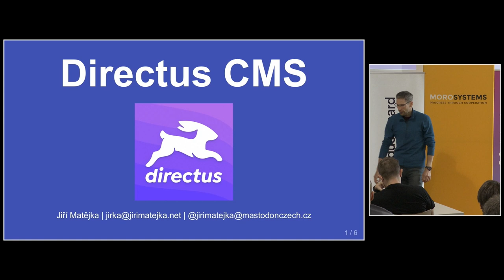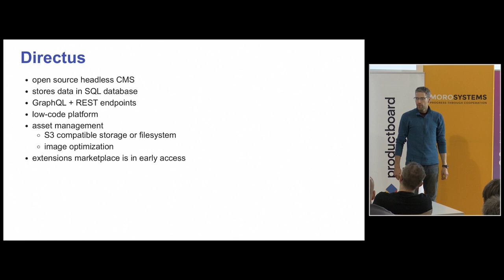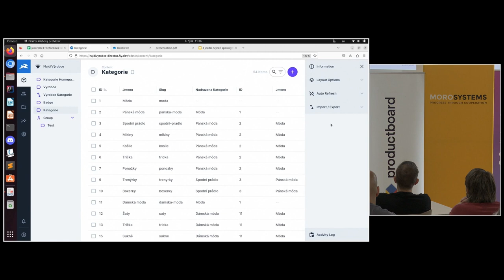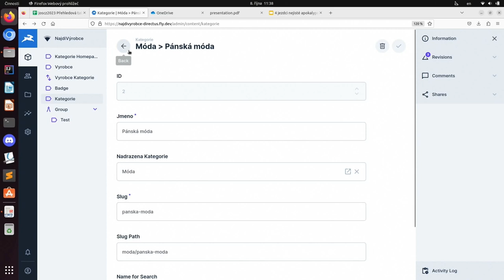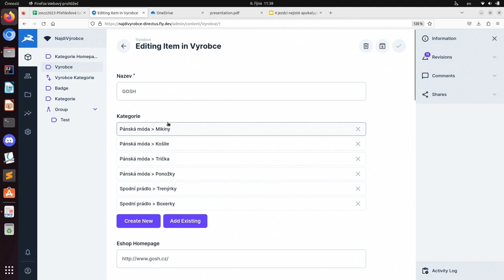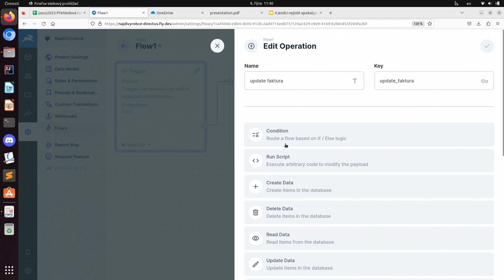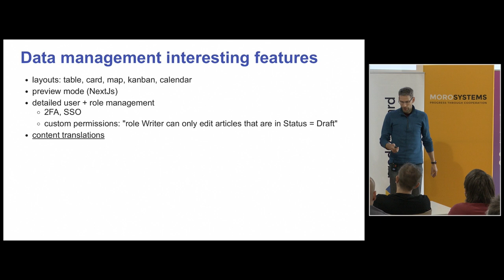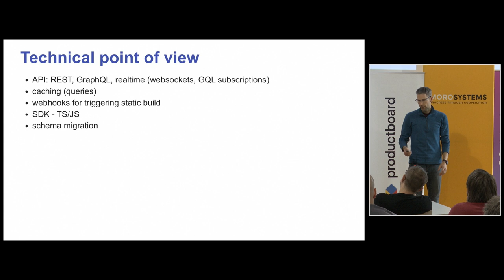jOpenSpace 2023 - Jiří Matějka - Directus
- obsahuje návrhář datových struktur uživatelsky přívětivým způsobem
- další funkcí je návrhář flow pro vstup těchto dat do systému
- má preview režim
- API: REST/GraphQL, realtime websockets
- webhooky pro build statického výstupu
- v rámci flows možnost dělat vlastní operations
- má podporu pro celou řadu SQL databází
- vystavuje jen API - frontend si děláš sám